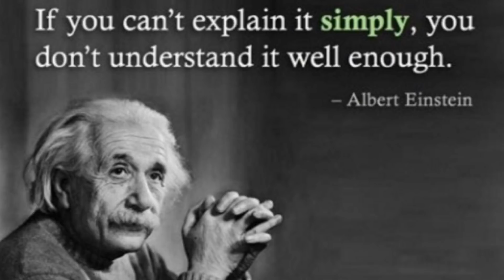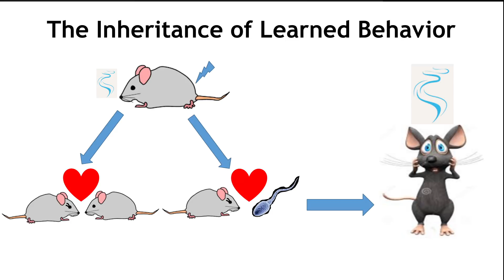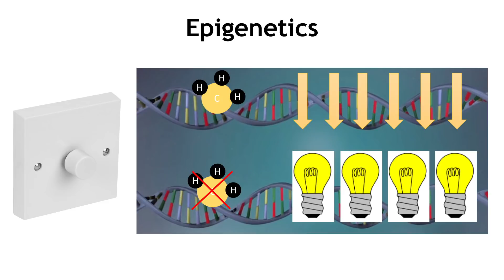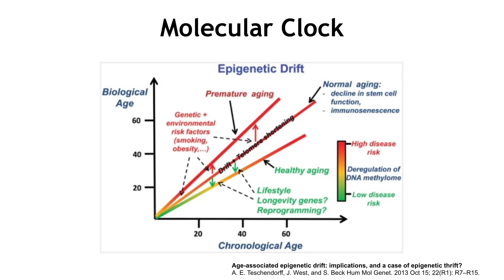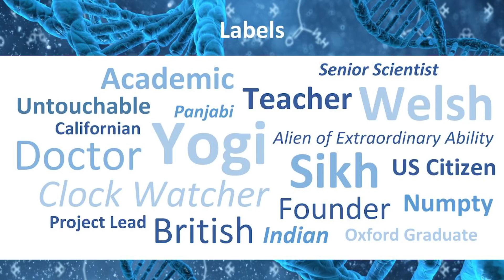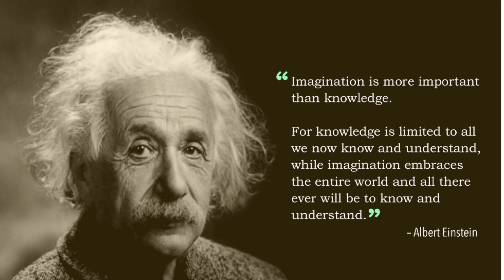Be the change you wish to see in your cells. | Kulvinder Kaur | TEDxExchangeDistrict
NOTE FROM TED: We've flagged this talk for falling outside TEDx's curatorial guidelines because the speaker makes claims about epigenetic influences on long-term health that are not currently supported by legitimate scientific evidence. TEDx events are independently organized by volunteers. The guidelines we give TEDx organizers are described in more detail

This poignant and inspiring talk outlines Dr Kaur’s vision for a society built on greater compassion through an understanding of our genetically encoded subconscious responses to different environmental stimuli. By exposing the audience to a particularly unusual stimulus, and inviting them to take note of their response, Dr Kaur takes the viewer on a journey into their own cellular physiology, posing questions about how their actions may be impacting their own molecular clock and exploring thoughts and ideas on how our behaviors may influence cellular ageing. This talk explores our genetic interconnectedness and invites us to reassess our actions and wellness choices in the context of the necessity of our human spirit. We are provided with a platform to imagine better, and in so doing empowered to make choices from our highest and whole-est self. Dr Kulvinder Kaur is a research scientist from the University of Oxford, where she specialized in bench to bedside translational medicine; leveraging disruptive technologies to enhance the healthcare industry through genetic diagnostics.  After a move to California and a short stint in the US Biotechnology industry, Dr Kaur founded Kreomics, a precision wellness company specializing in offering the tools of genomic medicine to the integrative health community.  Her work focuses on the study of epigenetics and the microbiome, looking at how the dynamic aspects of our molecular physiology respond to different environmental stimuli.  By empowering the wellness industry with scientific support for their offerings, Dr Kaur hopes to improve access to the multitude of ways in which the human form can live its fullest. This talk was given at a TEDx event using the TED conference format but independently organized by a local community.